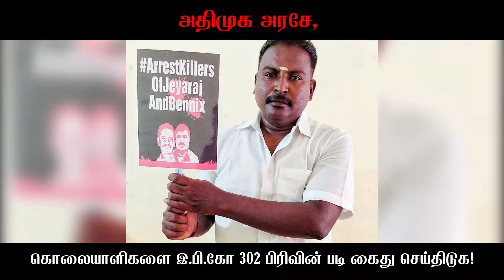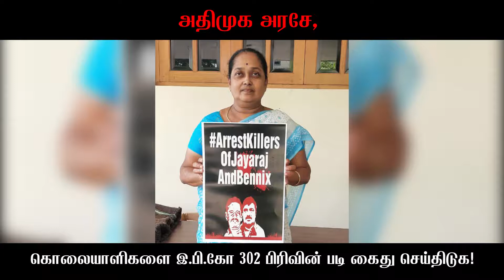ArrestKillersOfJayarajAndBennix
சாத்தான்குளம் பகுதியில் இரட்டைக்கொலை செய்த காவலர்களை பணிநீக்கம் செய்து இ.பி.கோ பிரிவு 302ன் படி உடனே கைது செய்திடுமாறு அரசிடம் கழக உறுப்பினர்கள் உட்பட பல்வேறு தரப்பினர் போராட்டப் பலகையை கையில் ஏந்தியவாறு கேட்டுக்கொண்டனர்.